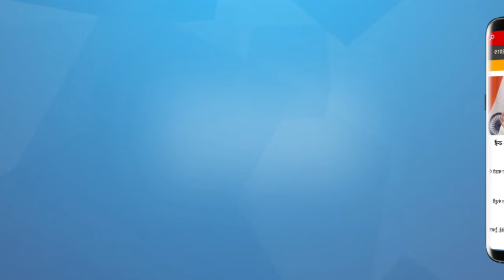क्या ओवैसी को धोखा दे देंगे राजभर?। OP RAJBHAR। UP ELECTIONS 2022। ASADUDDIN OWAISI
राजभर ने यूपी बीजेपी के अध्यक्ष स्वतंत्र देव सिंह से मुलाक़ात की है और कहा है कि राजनीति में कुछ भी संभव है।

Rajbhar has met UP BJP President Swatantra Dev Singh and said that anything is possible in politics.